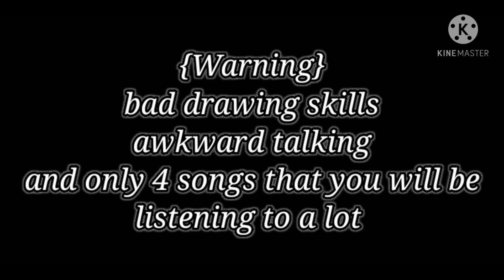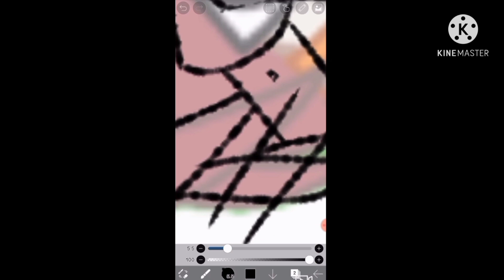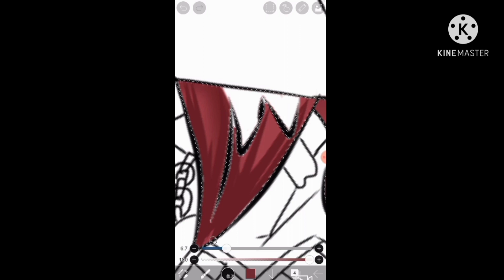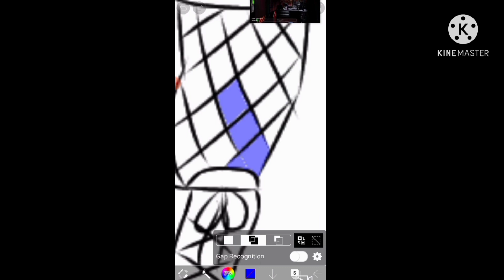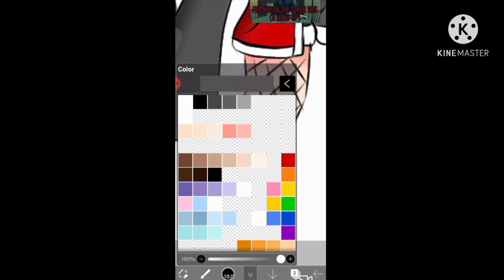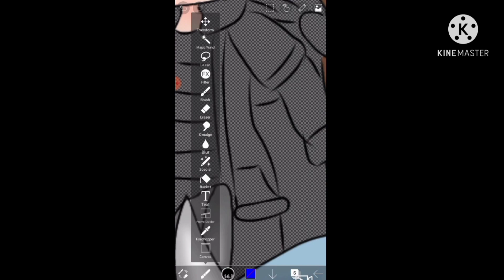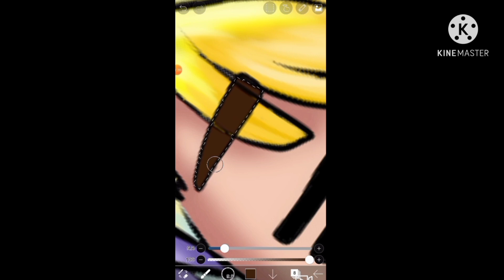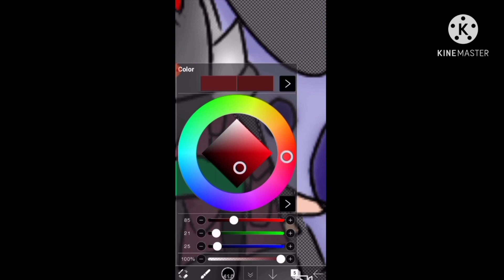Fan Art for my favorite GachaTubers and Crappy voice reveal/ 30 subscriber special \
hello everyone, Virgil here and today I made this for my favorite gachaTubers but I don't have 1k subs so I can't tag them but this took me a little while to get done but here FYI thanks for 32 subs so this is a voice reveal so you get to listen to my crappy voice

apps I used:
Gacha Club
Capcut
KineMaster
pinterest (for the background)

took two or more days so get done
and only a few ss

none of the music is mine and I'm sorry you have to listen to the same four songs over and over again, I got lazy and want it to get done.